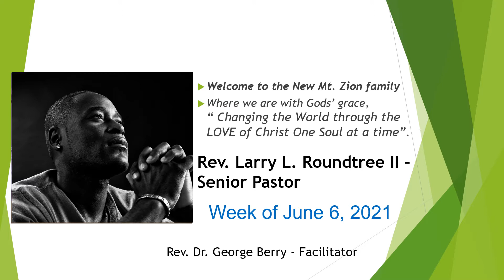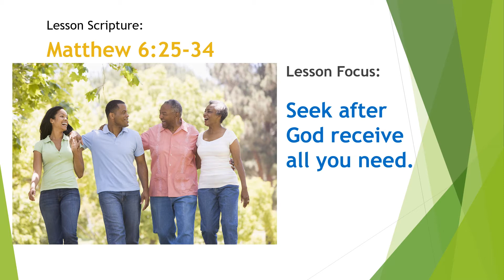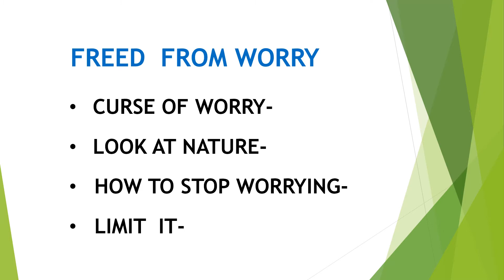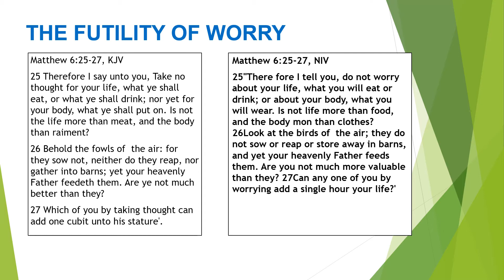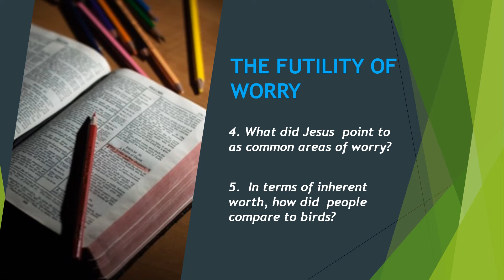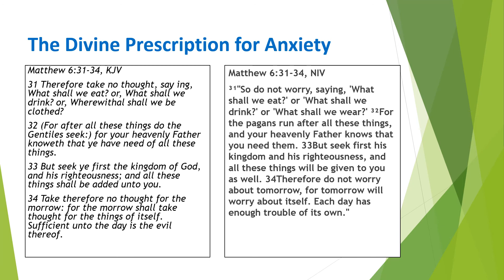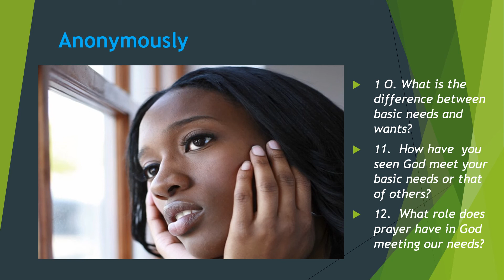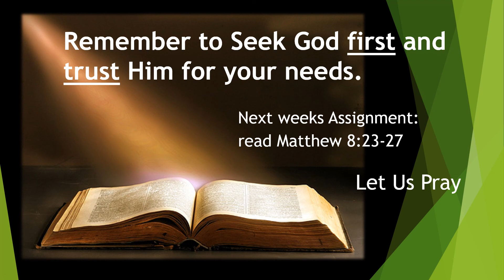Seek after God receive all you need (Matthew 6: 25-34) | Sunday School | NMZ Tampa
This week's Sunday School lesson's focus is "Seek after God receive all you need" Facilitated by Rev. Dr. George Berry Lesson Scripture: (Matthew 6: 25-34) Why is worry usually the first thing we do when our needs are not met?